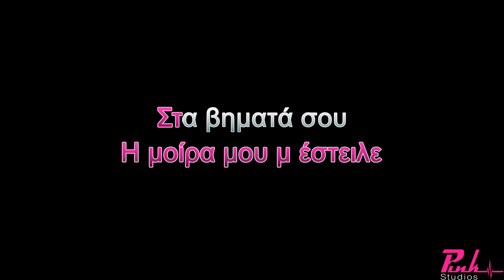ΤΥΧΕΡΟ ΑΣΤΕΡΙ - ΓΙΑΝΝΗΣ ΠΛΟΥΤΑΡΧΟΣ KARAOKE (DEMO TRACK)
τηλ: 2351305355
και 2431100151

Έπαιξαν οι μουσικοί :
Πλήκτρα – Programming: Γιώργος Μίγκας
Video Editing: Δημήτρης Δριστάς
Video Assistant: Γιώργος Σεριακίδης